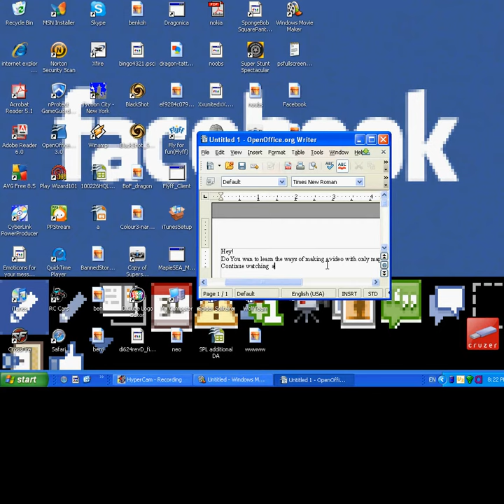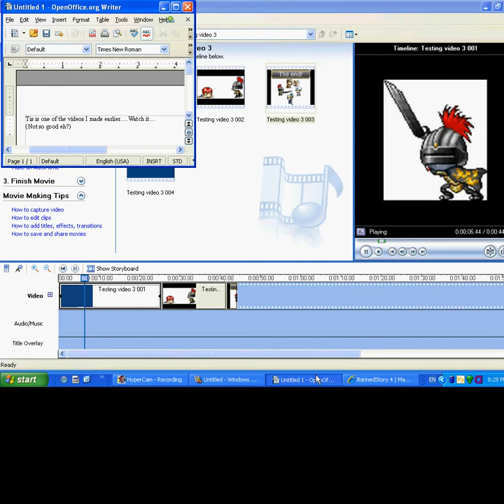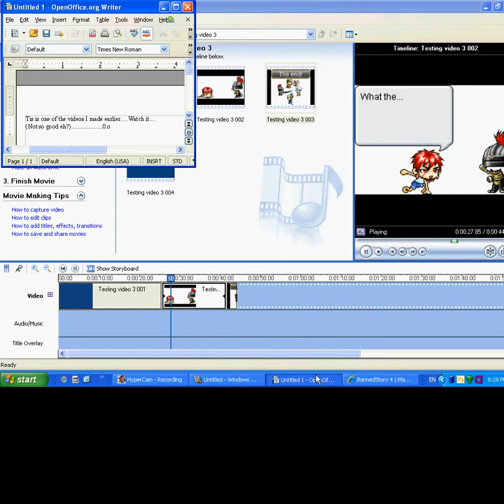How to make a bannedstory animation with Maple Simulator and Movie Maker(With Soulja Boy soundtrack)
With Soulja boy soundtrack!